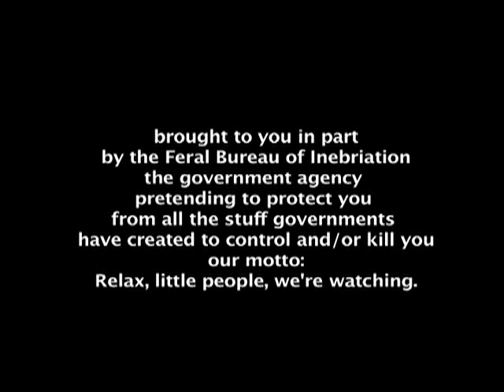episode 43 unraveling the moennig taper mystery pt 2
finishing up the discussion on Moennig Taper Barrel dimensions